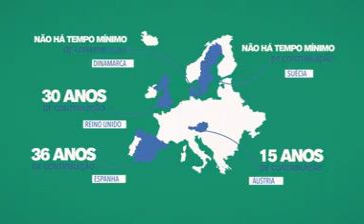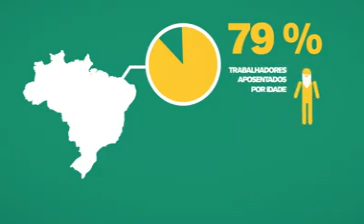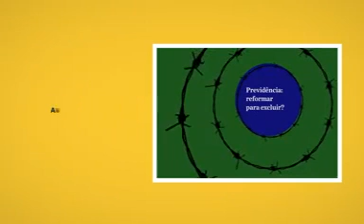Nunca Vai se Aposentar